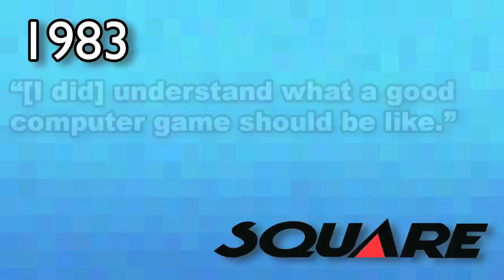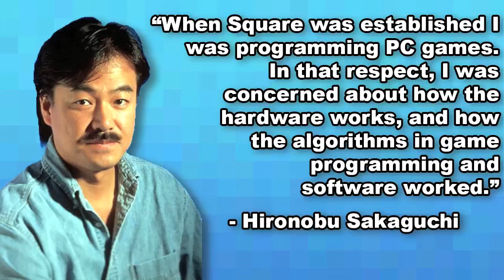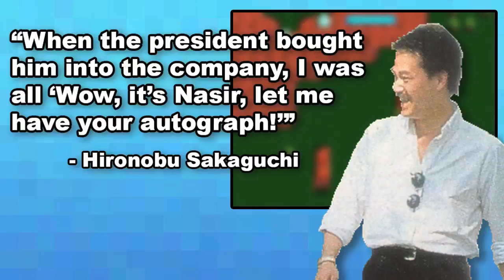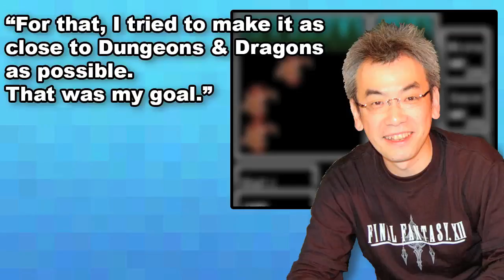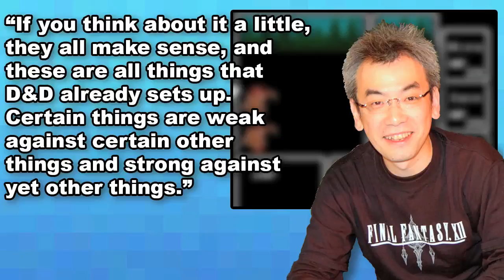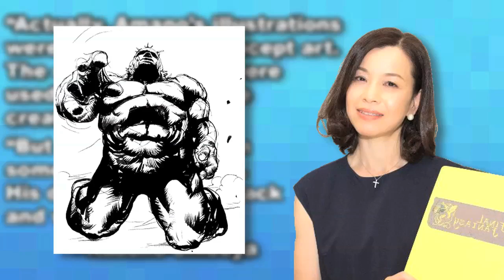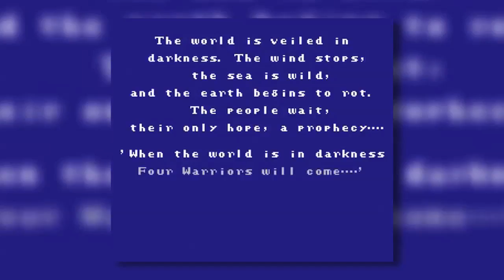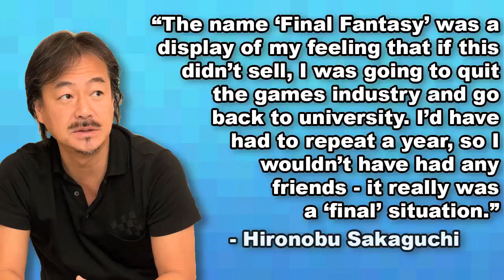Who Made Final Fantasy?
This time a request to cover Final Fantasy, and being that I grew up on Final Fantasy, with FF3 (US) / FFVI being my first one, yeah, I'm down! While it's pretty well known Hironobu Sakaguchi created Final Fantasy, I really wanted to talk about the team in whole along with Sakaguchi, and how they came together to create the first Final Fantasy that would launch into a global phenomenon.

0:00 - Don't Be Afraid - Final Fantasy Distant Worlds (FFVIII)
0:39 - Main theme of FFV - Final Fantasy V
1:03 - Cait Sith's Theme - Final Fantasy VII
1:27 - Mark of a Traitor - Final Fantasy VII
1:49 - Mt. Ordeals - Final Fantasy IV
2:35 - Wedding Waltz Duel - Final Fantasy VI
3:30 - Timber Owls - Final Fantasy VIII
3:59 - Breezy - Final Fantasy VIII
4:32 - Main Theme of FFIV - Final Fantasy IV
5:23 - Gurgu Volcano - Final Fantasy I
5:44 - Battle Theme - Final Fantasy I
6:53 - The Veldt - Final Fantasy VI
7:56 - Main Theme of FFI - Final Fantasy I
8:36 - Blue Fields - Final Fantasy VIII
9:07 - Overworld Theme - Final Fantasy I
9:33 - Prelude - Final Fantasy I
10:02 - Terra's Theme - Final Fantasy VI
10:30 - Shuffle or Boogie - Final Fantasy VIII
11:10 - Honeybee Mansion - Final Fantasy VII
11:45 - Locke's Theme - Final Fantasy VI
12:30 - Magitek Research Facility - Final Fantasy VI